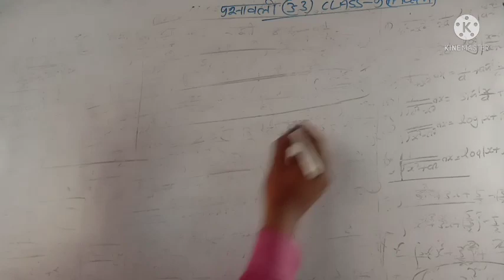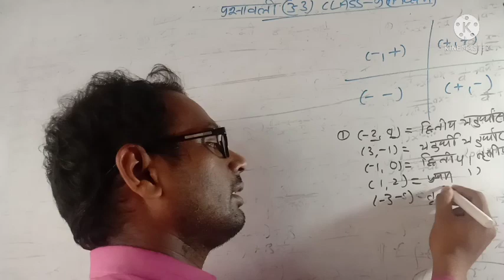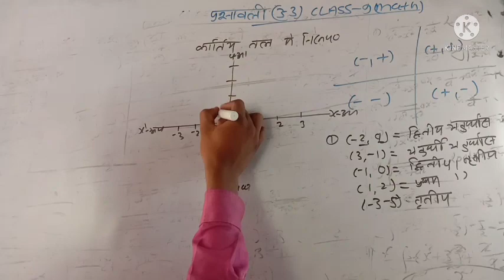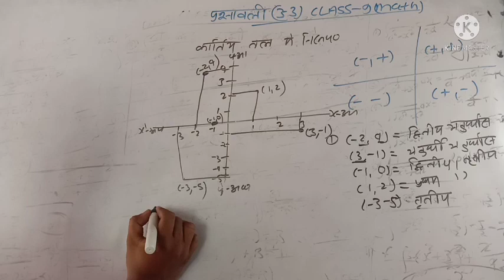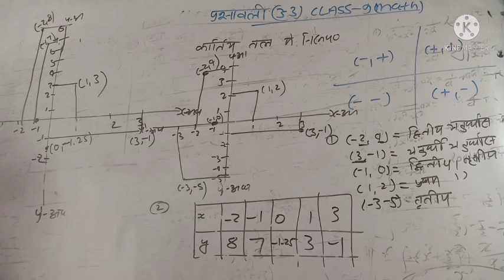class 9 math exercise 3.3 qo1,2